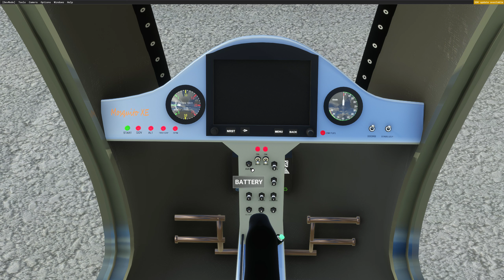MS Flight Simulator 2020 Mosquito XE Helicopter - KLGA to Downtown Manhattan Heliport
Quick test flight of the new Mosquito XE Helicopter by HCG.
Flies relatively well, looking forward to seeing how this mod progresses !   Used 100/0/0 for AirlandFS in this test flight.

My rig:
Corsair Force MP600 M.2 2280 500GB PCI-Express Gen 4.0
Ballistix Sport LT 32GB (2 x 16GB) 288-Pin DDR4 SDRAM DDR4 3200